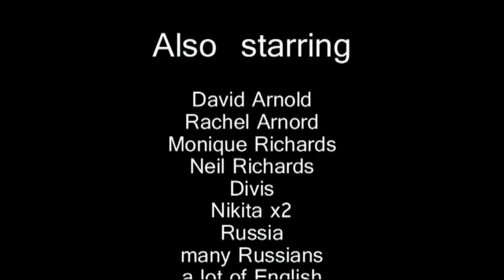Alex Birthday 2011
From Russia with love ( Part 1 ) Russian dress party